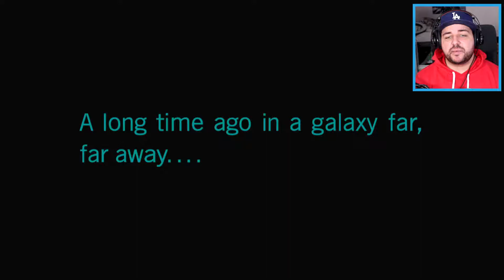STAR WARS: BATTLEFRONT 2 CAMPAIGN PART 1 - Death star explodes!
Finally STAR WARS: BATTLEFRONT 2 is here and this time we have a campaign to enjoy and damn the action is right there!

But do not think we gonna play as the "good guys", this time we gonna play as the Empire but this time we start right where the Death Star explodes, what is the plan for the Galactic Empire to survive this?

Enjoy the STAR WARS: BATTLEFRONT 2 CAMPAIGN and we will have full playthrough on the campaign.